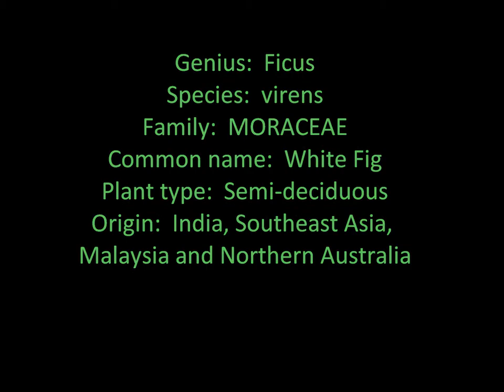Plant ID: White Fig (Ficus virens)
Genus:  Ficus
Species:  virens
Family:  MORACEAE
Common name:  White Fig
Plant type:  Semi-deciduous
Origin:  India, Southeast Asia, Malaysia and Northern Australia

Habit:

From subtropical rainforests, warm climates, a semi-deciduous fig tree that can shed a significant amount of its foliage, remain bare briefly, 1-2weeks, and then grow new foliage, or it can have a mixed canopy of older leaves dropping while new leaves emerge.

F. virens is a strangler and banyan tree, having the epiphytic habit of germinating and growing on another/host tree, then developing and extending roots over the host tree and into the soil, steadily engulfing the host tree.  This is not a parasitic tree because it feeds from the soil and not the host tree.

Like many of the popularly known fig trees, F. virens can grow to be a large spreading tree, well established and mature specimens can reach 20 - 30m height.  In open areas and areas that offer more space than its natural habitat of rainforest plant competition F. virens is likely to develop a large, broad canopy spread, often as large or larger than the tree’s height.  Such great spreading canopies provide a lot of habitat and are home for a lot of wildlife.

Canopy standard to broad-domed, aging into a massively branched habit with the ability to grow long extending (aerial) roots, prop roots, usually from the underside of aerial stems and branches.  These roots can provide structural support and also develop into a trunk appearance.  Grey trunk can be smooth - grainy, numerous closely stacked fine rings/ribbing, bumps, scars, cracks/splits.  Can be buttress.  Wood can have lenticles.

Once established they are enduring and long lived, likes well drained, fertile soils.  Will have a vigorous root system.

Fig species have mutualisms with particular species of wasps (fig wasps).  Some studies show that the Platyscapa coronata fig wasp of the Agaonidae family serves as a pollinating agent for F. virens.

F. virens var. sublanceolata is the Australian variety, occurring in subtropical rainforests of southeastern Queensland and northeastern New South Wales.  It’s foliage is narrower than the main species.

F. virens will shed its leaves.  New foliage can have pink/pinkish - red/reddish colours.

Flower:

Species in the Ficus genus have flowers that grow within the fig fruit, concealed, tiny sexual parts.  Monecious; the fruit will contain either male or female flowers, spring - summer.  Every species of Ficus has particular species of wasp that can enter the fig fruit.  Pollination may occur when a female wasp enters the fruit carrying with her pollen from the male flower of another fig tree.

Fruit:

Mostly single and paired figs, usually paired, in clusters; green ripening to white, can be light tones of pinkish/purplish or dirty white; small, 10mm diameter; sessile, cauliflorous in the leaf axis, axils of younger wood 1 - 3 years old, growing directly on branches and trunk.  Fruit can have some spotted/scattered markings, some light and dark spots/markings, some tiny dark red/purple spots.  Fruit is edible.

The following author's photographs are credited:

(Young F. virens)
Pilkhan Ficus virens.  Kolkata, West Bengal, India
Photo by:  J.M.Garg

(F. virens with no leaves.)
Photo by:  Dinesh Valke

Cathedral Fig Tree near lake Tinaroo, Australia
Photo by:  Jerry Oldenettel

Cathedral Fig Tree (Australia)
Photo by:  M Kuhn